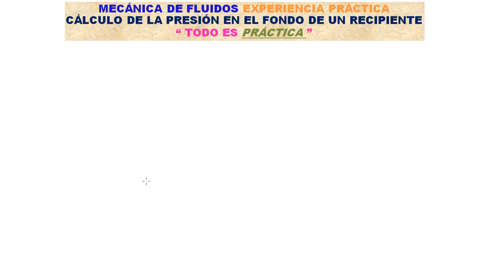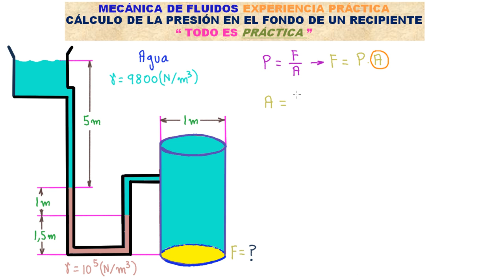MECÁNICA DE FLUIDOS. PRINCIPIO DE PASCAL. INTERESANTE ESPECIAL CÁLCULO de la PRESIÓN [ENTÉRATE]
MECÁNICA DE FLUIDOS. PRINCIPIO DE PASCAL, EL DÍA DE HOY, APRENDERÁS A RESOLVER UN INTERESANTE EJERCICIO APARENTEMENTE COMPLEJO PERO DE FÁCIL RESOLUCIÓN SI LO RESUELVES CON LA ESTRATEGIA ADECUADA, TAL COMO EL QUE SE MUESTRA EN LA PRESENTE VIDEO CLASE... NO te lo pierdas!!!

LO QUE MARCA LA DIFERENCIA DE ESTE CANAL CON OTROS, es la ASISTENCIA, porque yo siempre estoy revisando los Comentarios y correo personal para apoyarte en cualquier inquietud o necesidad.
¿Quieres más?
✯✯✯✯✯IMPORTANTE✯✯✯✯✯
- ¡También estoy por aquí!:
Saludos Cordiales!